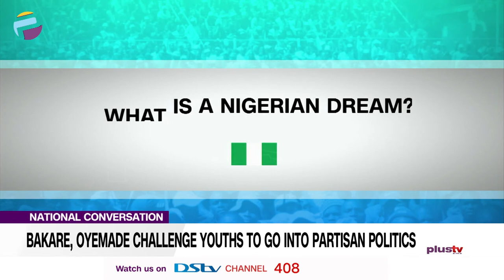National Conversation: Bakare, Oyemade Challenge Youths To Go Into Partisan Politics | NEWS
Despite the hue and cry of a failed system, a group of young Nigerians have initiated a conversation with the aim of pointing the way out of the conundrums.

Plus tv Africa's Ngozi Ohaechesi tells us more.